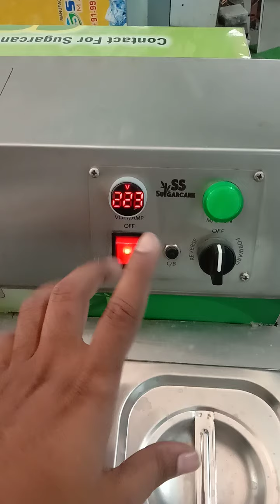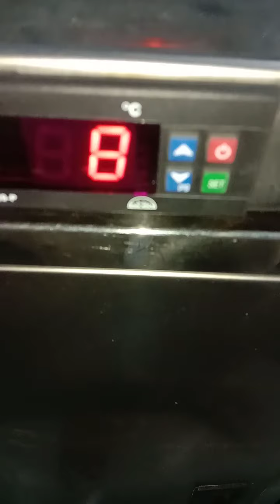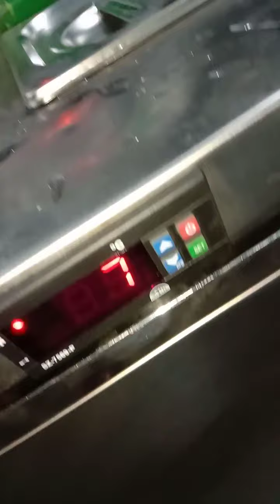Suger can trolley machine without roof Checking video